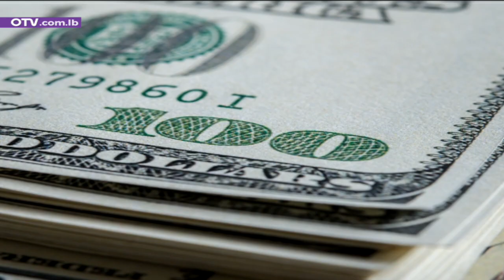الدولار يتراجع امام الليرة ، فما علاقة جبران باسيل؟